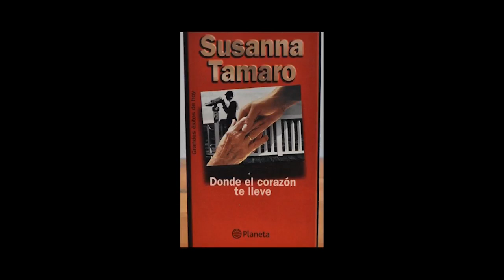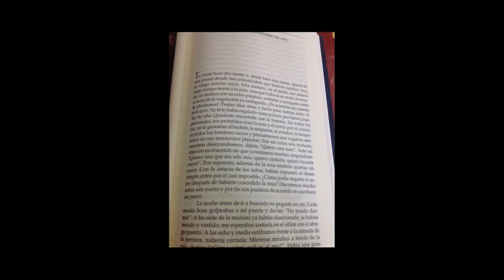Donde el corazón te lleve/Susanna Tamaro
El recuerdo de las personas se mantiene mientras un latido del corazón y un poco de oxigeno entre en nuestro cuerpo, las palabras y ecos del pasado cobran vida. Cuando se puede decir fue suficiente, cuando el amor a quienes nos amaron deja de ser importante y si no es así ¿Por qué parece siempre que olvidamos quienes somos?
Un día la noche en su espesura no da mas tiempo y solo queda lanzar un lazo invisible hacia quien fue en un tiempo el punto de apoyo de nuestro mundo.

No dejen de escuchar esta novela, esta maravillosa obra que seguro los atrapara y dejará una honda huella en su corazón.
Tenemos mucho que agradecer y lo hemos olvidado.